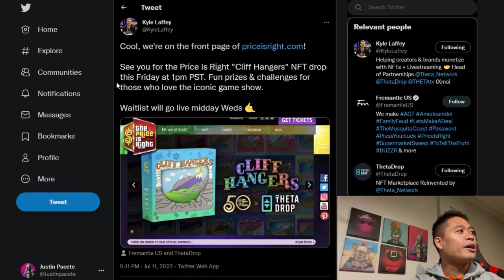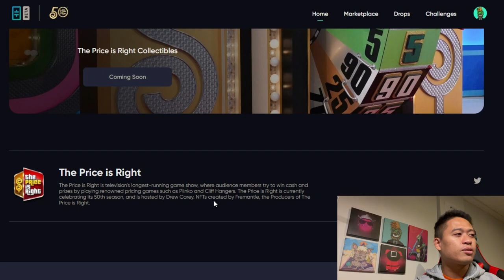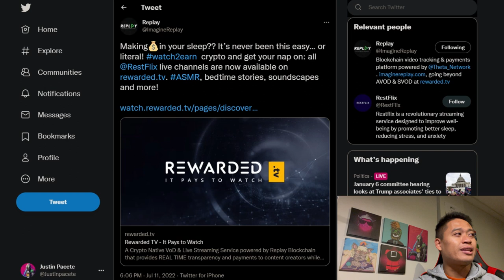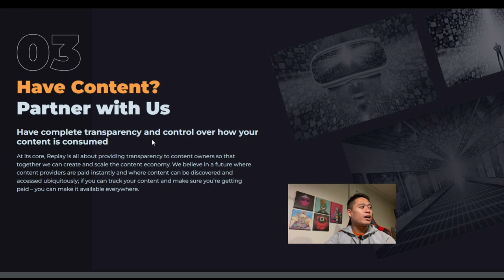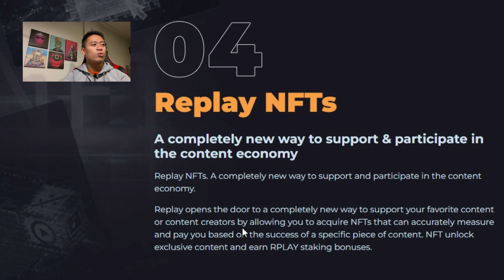THETA NETWORK BEING PLACED ON FRONT PAGES ! | THETA TOKEN UPDATES!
In this video, I breakdown the newest NFT drop that will be releasing on Theta Drop on July 15, 2022. The Price is Right NFT as well as Replay significance to the growth of Theta Network!

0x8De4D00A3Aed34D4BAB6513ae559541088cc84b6